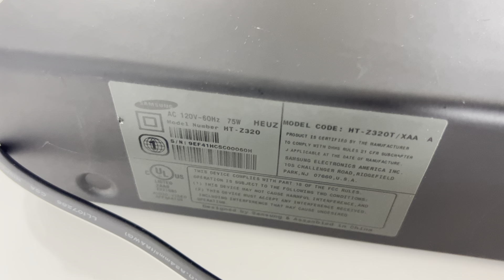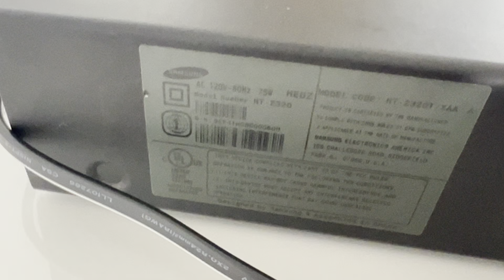Samsung HT-Z320T 5.1 Channel Home Theater System Main | UNIT ONLY!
Ebay listing:

Lightning to RCA Cable Audio Aux Adapter for iPad and iPhones:

Male Jack 3.5 input to Aux RCA Audio Adapter Output: